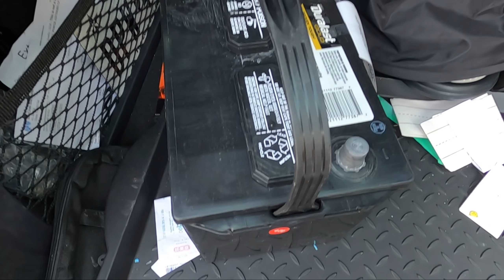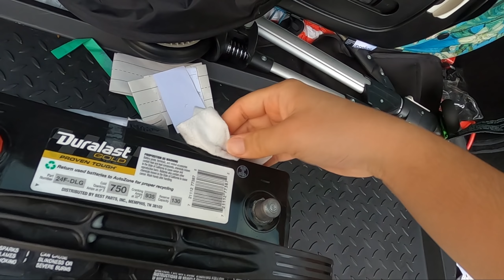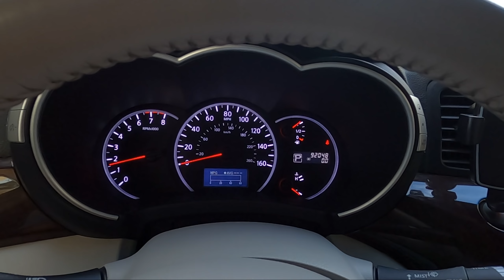VLOG จอดรถนานเกิน แบตพัง เปลี่ยนแบตให้รถตู้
ไปซื้อแบตที่  Autozone